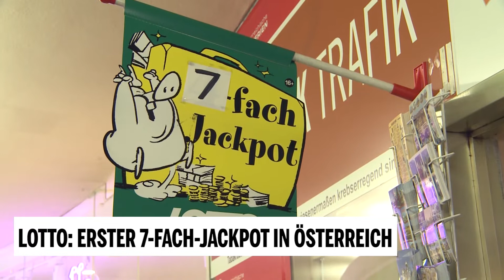Lotto: Erster 7-fach-Jackpot in Österreich